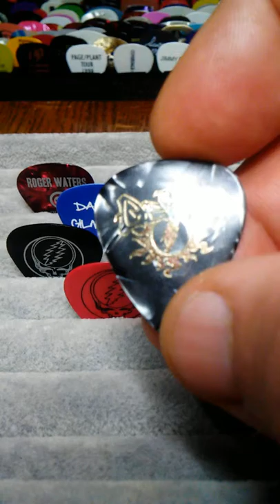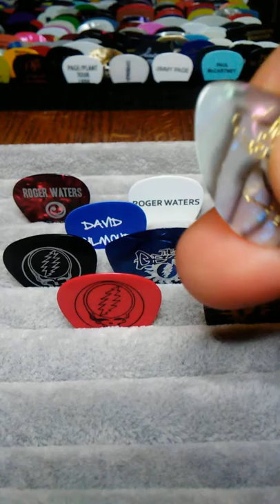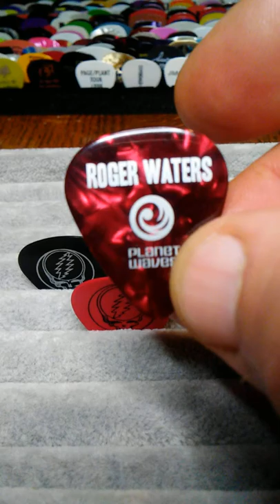Fruitcake Tony's Guitar Picks/ Episode #14 THE GRATEFUL DEAD and PINK FLOYD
Episode #14 in series. GRATEFUL DEAD and PINK FLOYD guitar picks.